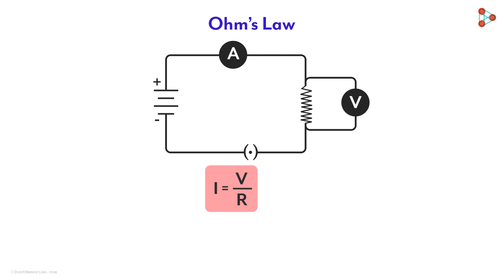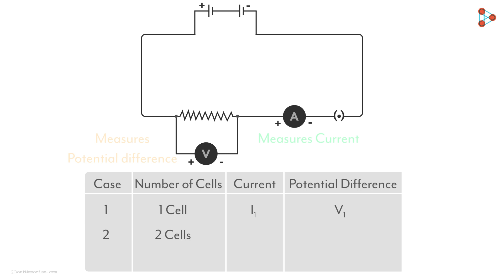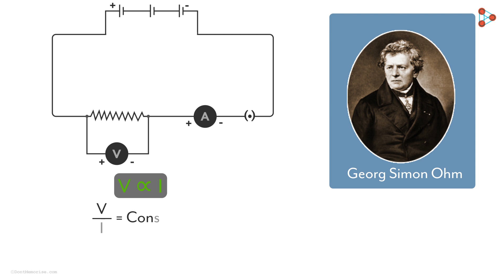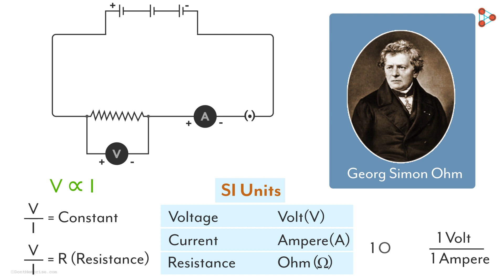Electricity - Lesson 09 | Ohm’s Law – Part 2 - in Hindi (हिंदी में ) | Don't Memorise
📲IIT JEE Main College & Branch Predictor 2024 The flow of electric current depends on a couple of important factors! What are those factors? And how do they affect the flow of electric current? Watch this video to know the answers. To access the entire course, do visit our